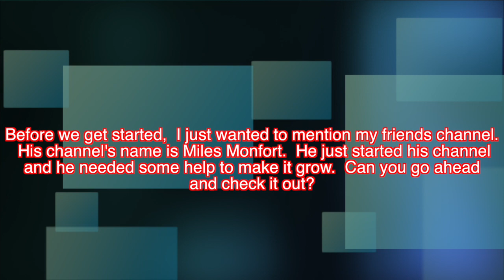Lego Candy Machine Machine(No Joke) [HD]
You can actually buy lego candy machines from this lego machine. The inspiration came from ElectryDragonite's April Fools joke video where he edited the video to make it look like a candy machine was able to sell other candy machines. I BROUGHT THAT LEGENDARY IDEA INTO REALITY.

Smaller machines based on design from amazingbrickstudios.

Song: Elektronomia - Limitless